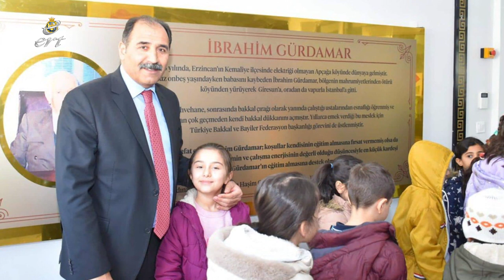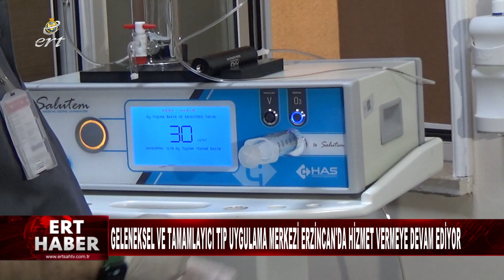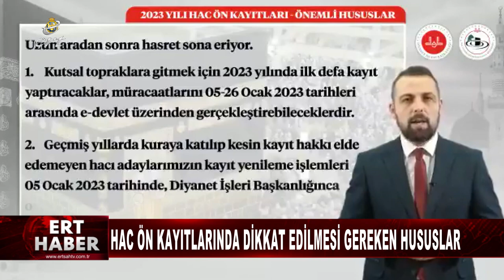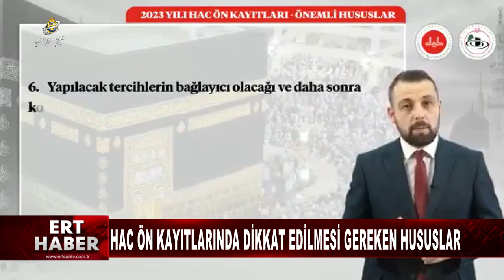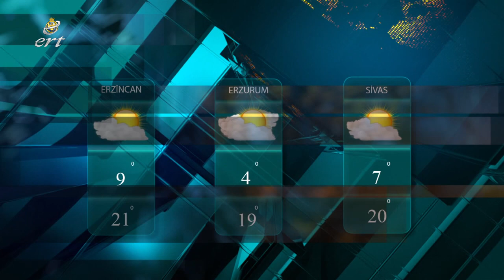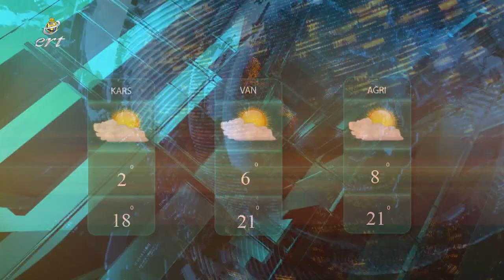05 01 2023 HABERLER